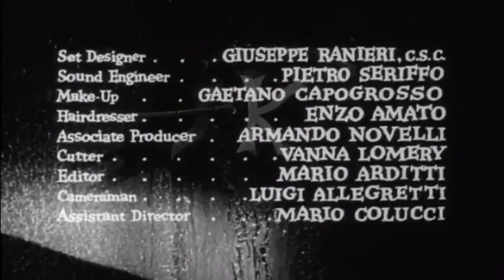Operation Doorknocker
Operation Doorknocker sync.  A vintage movie clip, The Playgirls and the Vampire, synced with a modern news clip.